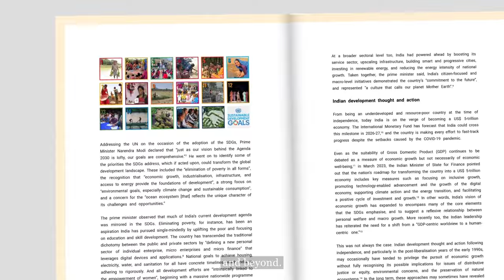Short | South Rising: Partnerships, Institutions and Ideas | New York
South Rising: Partnerships, Institutions, and Ideas conference discusses the role of India and the Global South in advancing the UN's Sustainable Development Goals (SDGs) agenda, including deliberations on the post-2030 agenda and lessons to move forward.

Welcome remarks by Ambassador Ruchira Kamboj, Permanent Representative of India to the United Nations. Opening remarks by Jagannatha Kumar, CEO, Reliance Foundation, India and Shombi Sharp, UN Resident Coordnator, India. Ministerial panel moderated by Dr Samir Saran, President, Observer Research Foundation. Speakers included Dr S. Jaishankar, Minister of External Affairs, India; Kamina Johnson Smith, Minister of Foreign Affairs and Foreign Trade, Jamaica; Dr João Gomes Cravinho, Minister of Foreign Affairs, Portugal; and Hugh Hilton Todd, Minister for Foreign Affairs, Guyana. Concluding remarks by Dr Vanita Sharma, Strategic Initiatives, Reliance Foundation.

Introducing Our Newest Publication! 📖

This publication highlights 17 lighthouse initiatives from India undertaken by not-for-profit organisations and communities. The case studies presented in the publication are helping transform the ecosystem in ways that are contributing towards the achievement of SDGs and beyond.